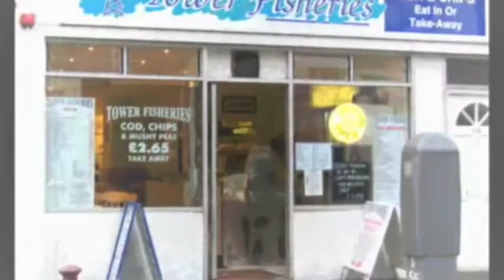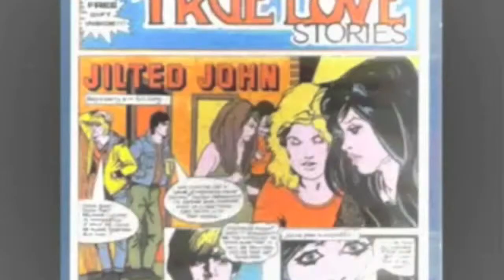3 Scene Three Chip Shop 3 months past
Scene Three Chip shop scene
Ever Fallen In Love
The Damned